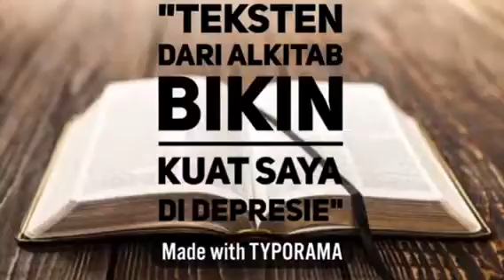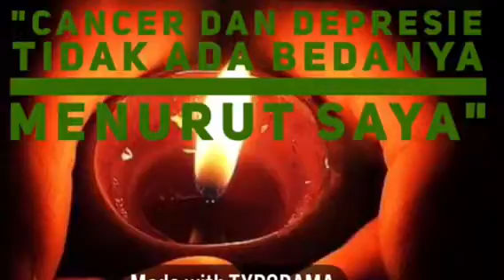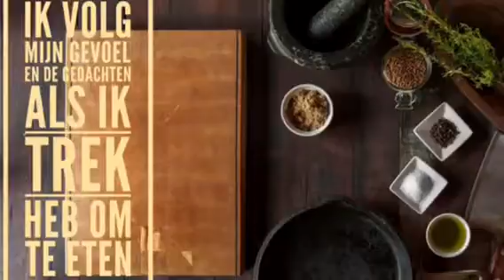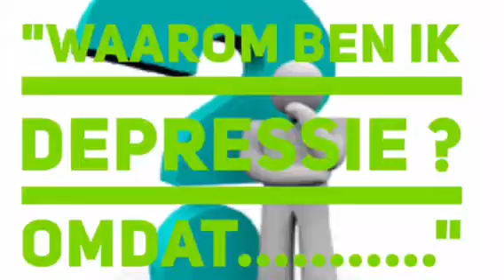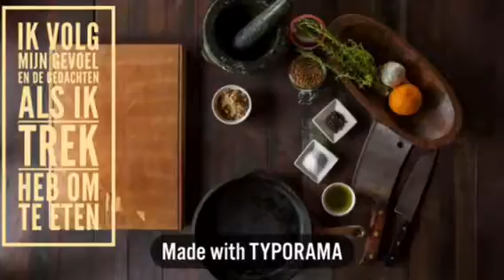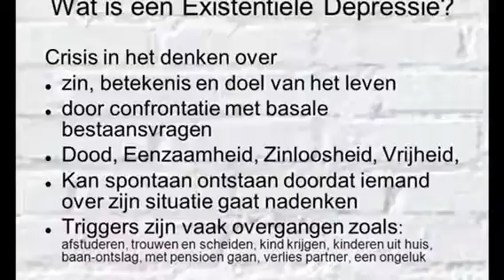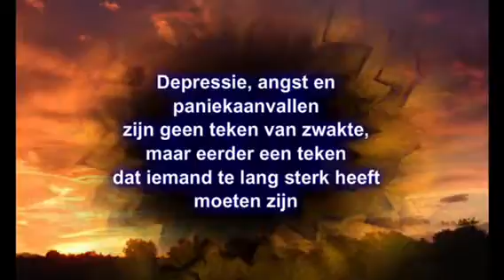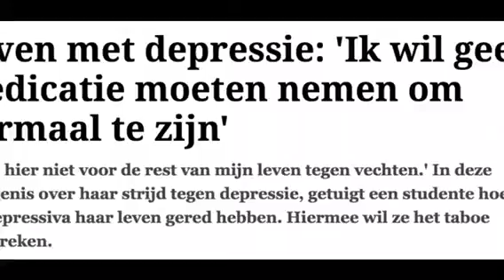My 2nd Poems In My Depression” 4 Mei 18 : Jeff Waterman.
Hi Youtuber,

I go back for the second time poem was trying to make.
My depression is 2.5 years since

my depression deepen my faith
My depression verleer my self
My depression is violently
my depression is like a trial
My depression has patience
my depression do I have to fight
my Depression I have God and my father
my character change at that time
I keep fighting I continue to trust in God and my self

I believe to wonder
I believe recovering
I keep trying restore
I try positive thinking

It comes well
it takes time
it takes energy
it takes my mind and feeling
it takes wedding it costs occasionally discipline
it takes my self
it costs hopelessness which costs moieteloos

The costs boost the costs to self motivate
it costs to Anthusiasme
it costs my faith
It takes my music
It costs my friends
it costs my family
comes The end to
it keeps praying and Bible reading
and Think positive
and trust does and and move, eat.
I trust in my depression is itself over.